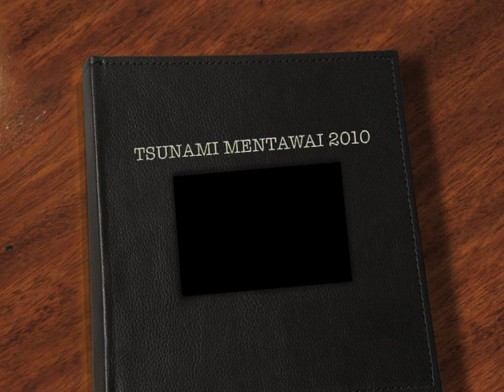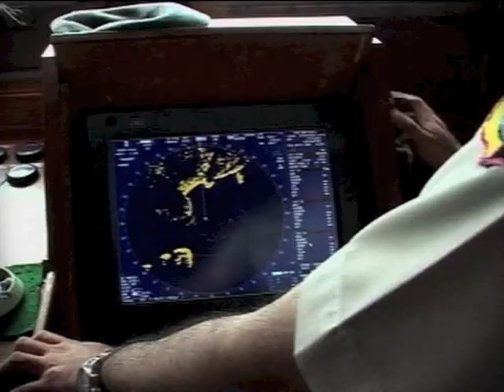TSUNAMI MENTAWAI 2010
Direktur Polisi Air Polda Sumatra Barat
AKBP Makhruzi Rahman SIK, MH

Creative Video
"Dwi Production"
TOPAZ - Mal lincsquare.Kemang Pratama-Bekasi.